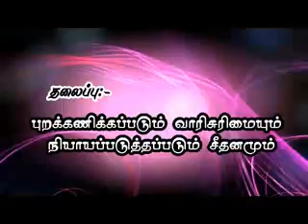புறக்கணிக்கப்படும் வாரிசுரிமை சட்டமும் நியாயப்படுத்தப்படும் சீதனமும் ||மௌலவி அன்ஸார் தப்லீககி